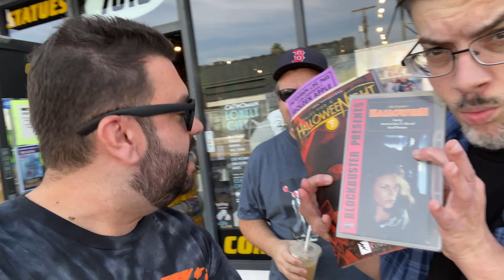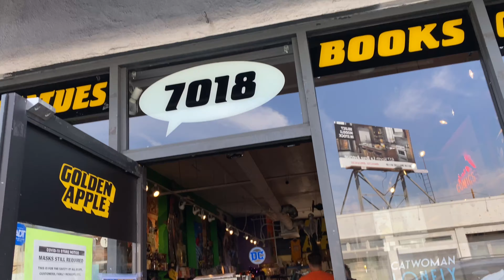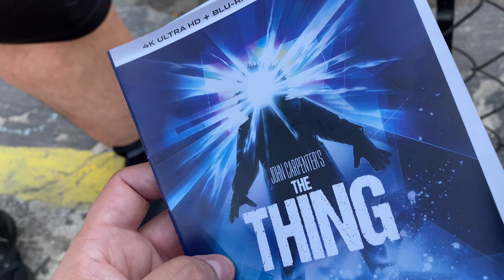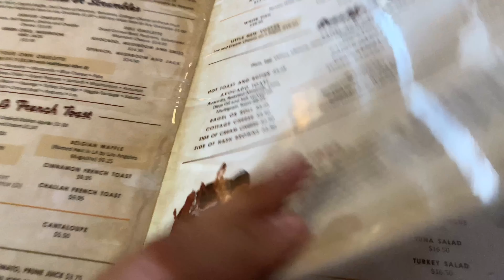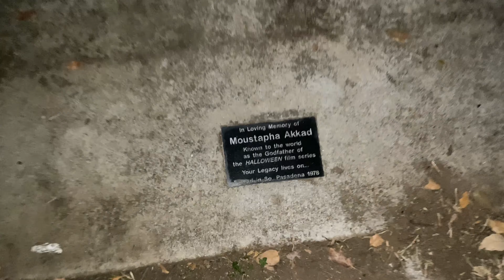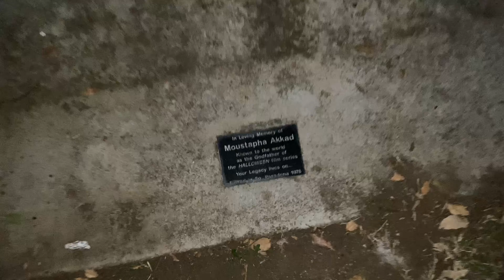Hallows Eve! Meeting John Carpenter!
In this video I go meet John Carpenter along with my friends Wetmovie1 & OGP!!